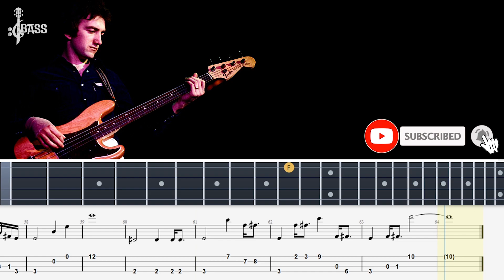Queen - Jealousy (Bass Line + Tabs + Notation) By John Deacon